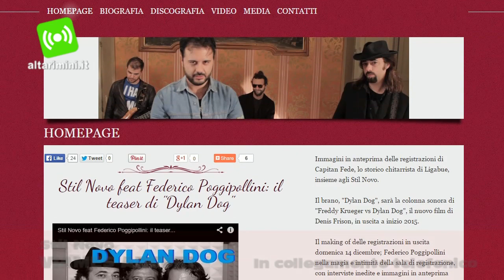Anna Falchi incontra Dylan Dog 20 anni dopo nel video della band Stil Novo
L'attrice riccionese Anna Falchi protagonista del video della band bolognese Stil Novo. Il titolo del brano e' "Dylan Dog" ed è un omaggio al ventennale del film “Dellamorte Dellamore” dedicato proprio al noto personaggio dei fumetti. Protagonisti del film Rupert Everett e proprio Anna Falchi. La canzone sarà la colonna sonora del fan movie “Freddy vs Dylan”, del regista emergente Denis Frisoni in uscita all'inizio dell'anno prossimo.

Nel video l'intervista a Viames Arcuri della band Stil Novo